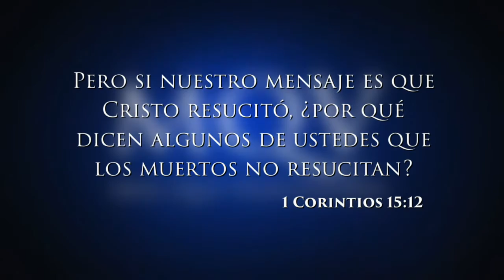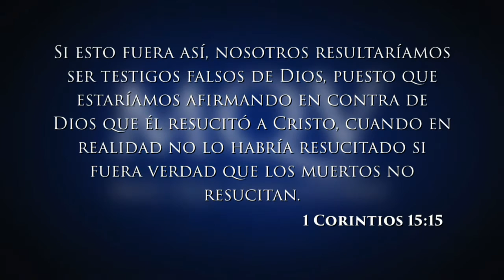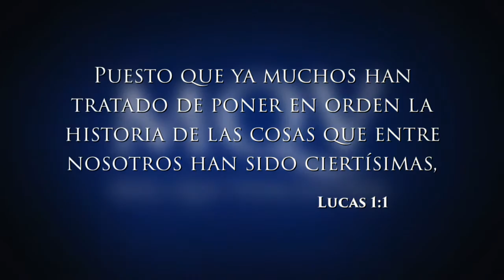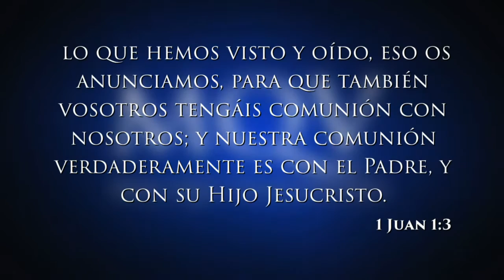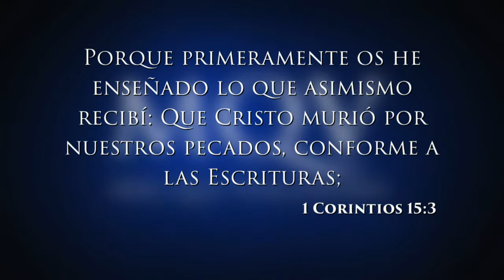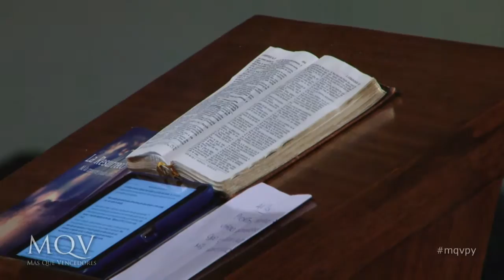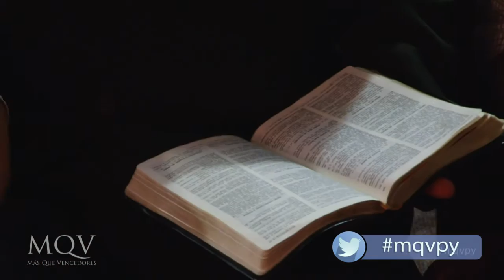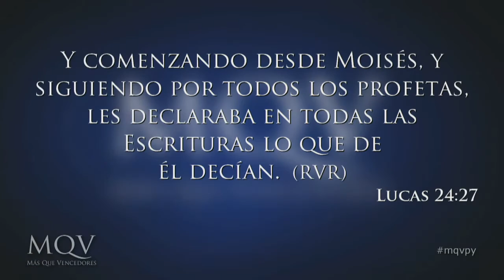TV028 Prédica del Pastor Emilio Agüero - Evidencias de la resurrección